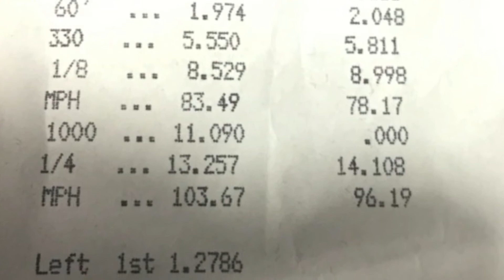TUNED Ford Explorer Sport vs Audi S4 | Drag Race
FORD's Boosted Family SUV lines up against Audi's Blown Sedan at the DaSilvaRacing Track Day April 30, 2015
Driver: J.T. Brazier